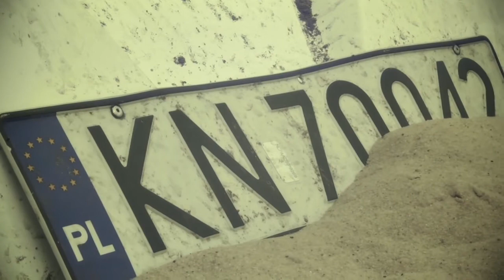DXRACER SUPER RALLY Sand Edition Bukowno 2014 realacja TVS cz 2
DXRACER SUPER RALLY Sand Edition Bukowno 2014. Runda II - Bukowno. Prawie Dakar! Quady, motocykle, samochody terenowe i ciężarówki rywalizują na piaskowych OE-sach w okolicy Bukowna. Bazę rajdu zlokalizowano przy urzędzie gminy. Realizacja TVS